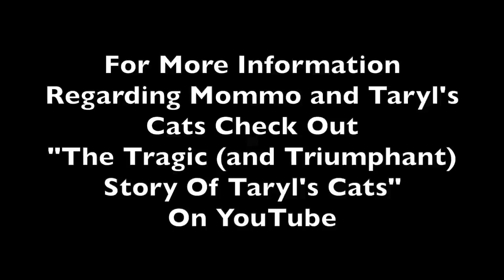Saved From The Fire - Mommo The Cat Update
Happy Thanksgiving! Enjoy this quick Mommo update also featuring her babies Blade & Muffkin. Thanks for all who had positive things to say and stories to share in the last video on "The Tragic (and Triumphant) Story Of Taryl's Cats". Really means a lot and we are thankful to have such great fans such as y'all. Be safe and healthy on this holiday and take a load off. Never has it made more sense than now to say... There's Your Dinner!!

And Follow him on Instagram! @tarylfixesall